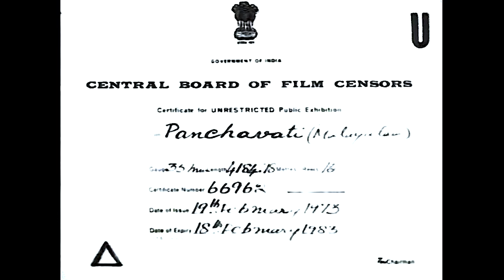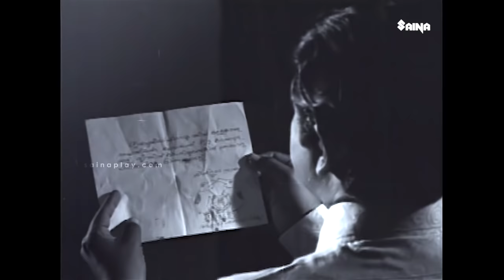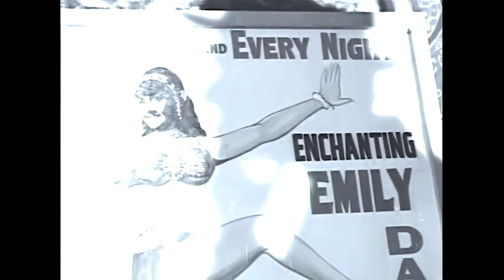Panchavadi | Malayalam Full Movie | Prem Nazir | Vijayasree | Adoor Bhasi | Jose Prakash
Panchavadi is a 1973 Indian Malayalam film, directed by J. Sasikumar and produced by VM Chandi. The film stars Prem Nazir, Vijayasree, Adoor Bhasi, Jose Prakash and T. S. Muthaiah in lead roles. The film had musical score by M. K. Arjunan.